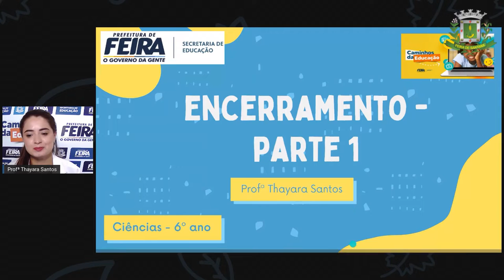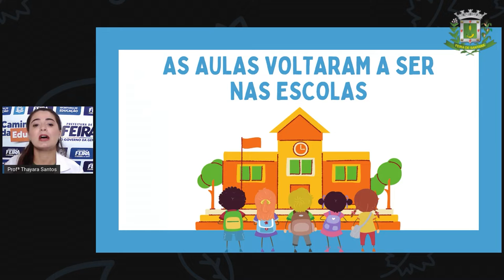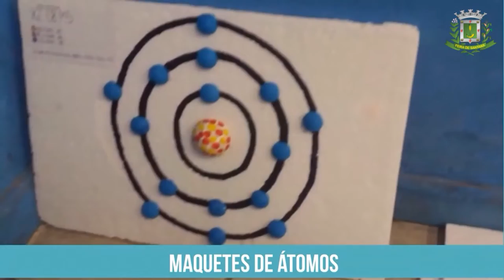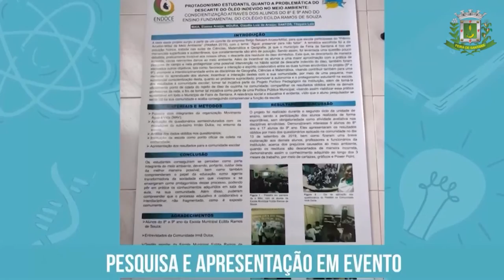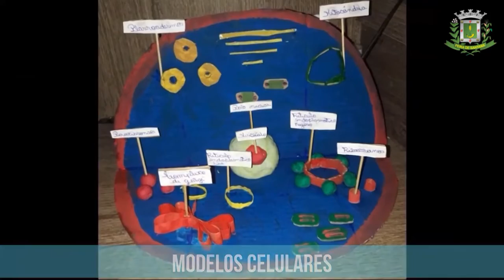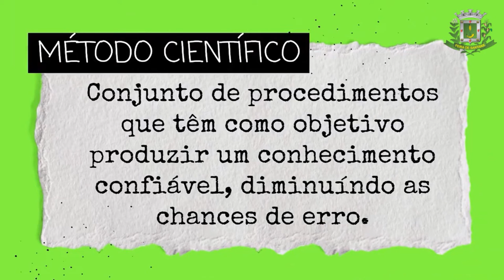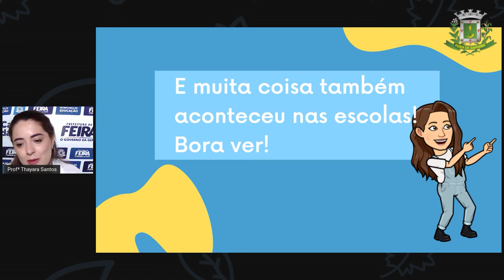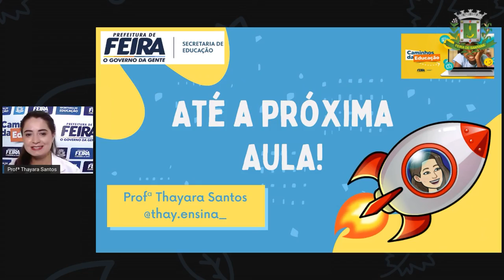6ºANO AULA 41 Profª Thayara Santos Ciências ENCERRAMENTO PARTE 1